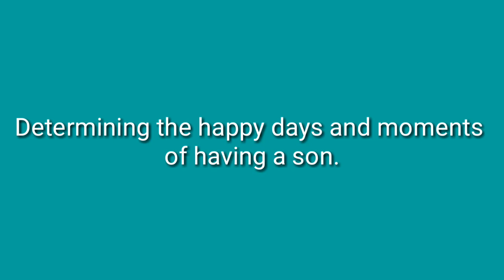Ei Dine Milon Korle Putro Santan Lave Hobe | Part-71 এই দিনে মিলন করলে পুত্র সন্তান লাভ হবে PCB ARTS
Ei Dine Milon Korle Putro Santan Lave Hobe | Part-71 এই দিনে মিলন করলে পুত্র সন্তান লাভ হবে PCB ARTSEi Dine Milon Korle Putro Santan Lave Hobe | Part-71 এই দিনে মিলন করলে পুত্র সন্তান লাভ হবে PCB ARTS